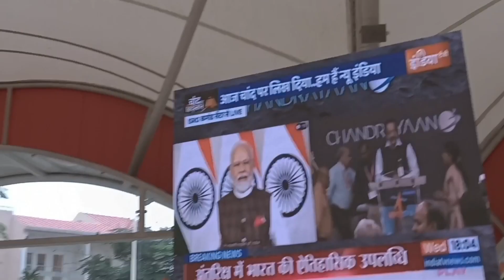चन्द्रयान -3 सफलता लैंडिंग के लिए सभी देशवासियों को बहुत बधाई हो और शुभकामनाएं।चन्दयान-3#विज्ञान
चन्द्रयान -3 सफलता लैंडिंग के लिए सभी देशवासियों को बहुत बहुत बधाई हो और शुभकामनाएं ।@SwamiRamdevOfficial@WaveMusicIndia @WWE विज्ञान चन्दयान youtube youtubevideo #youtubchannel